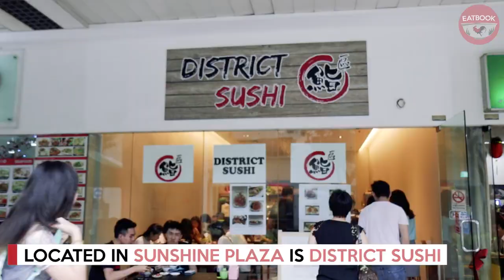Bara Chirashi Don At $10 Nett | District Sushi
This new spot at Sunshine Plaza offers bara chirashi don at $10! They also have other rice dishes such as unagi don and salmon mentaiyaki don. Be prepared to queue and remember to bring cash as that's the only form of payment they accept for now.

Like Eatbook.sg for more food videos like this!

Address: 91 Bencoolen Street, #01-15, Sunshine Plaza, Singapore 189652
Opening hours: Tue-Sun 12pm to 2pm, 6pm to 8:30pm

This is an independent review by Eatbook.sg